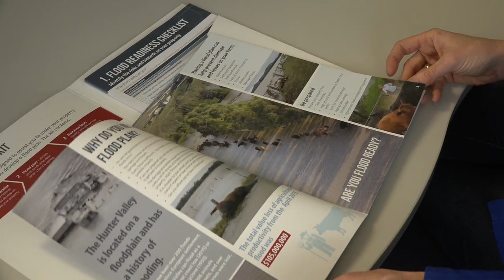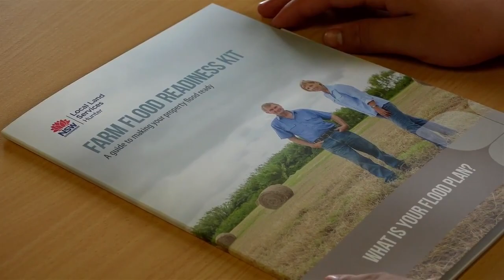Free Farm Flood Readiness Kit now available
The Farm Flood Readiness Kit is designed to help rural landholders prepare their property for floods.

To request your free copy contact Hunter Local Land Services by emailing or calling your nearest Hunter Local Land Services office
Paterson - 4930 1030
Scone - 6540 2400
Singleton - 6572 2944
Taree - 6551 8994